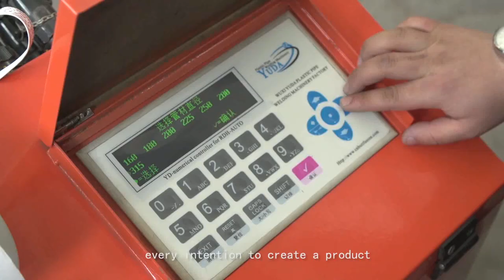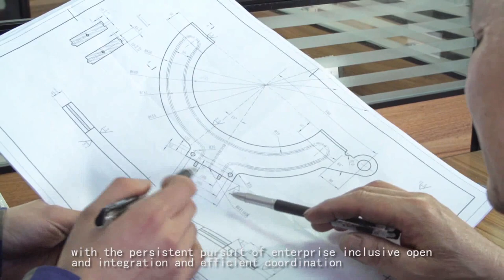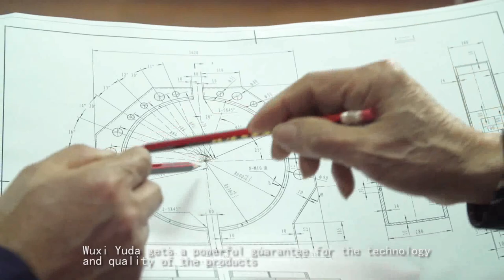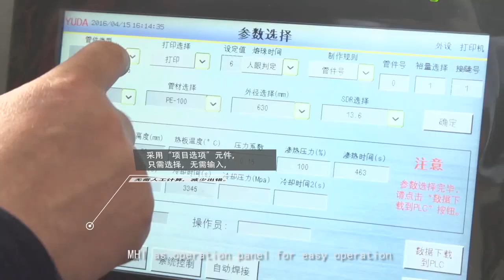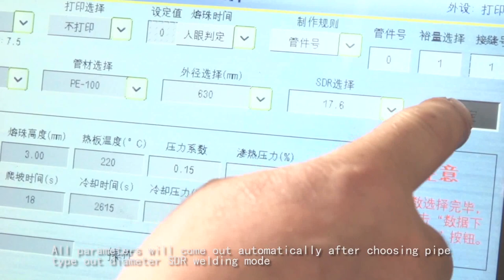PE Pipe Butt Fusion Welding Machine from Wuxi Yuda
PE Pipe Butt Fusion Welding Machine from Wuxi Yuda Plastic Pipe Welding Machinery Factory
PE Pipe Butt Fusion Welding Machine, Multi-angle PE Fitting Welding Machine, Multi-angle Cutting Machine